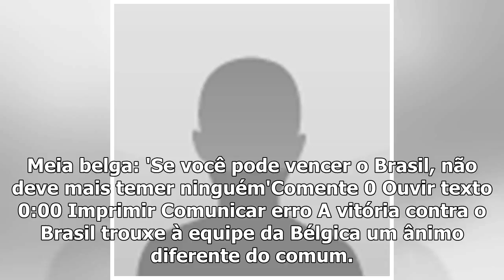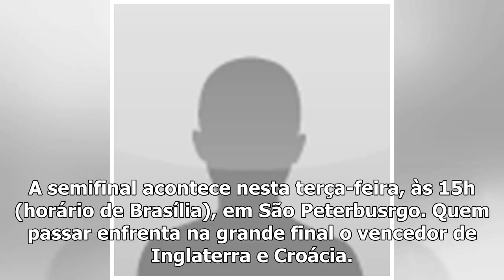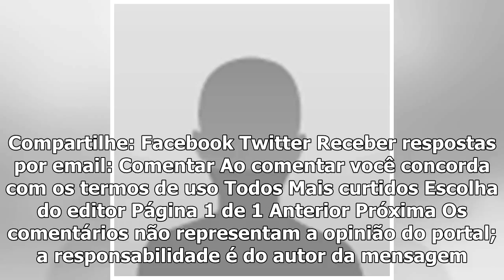Meia belga: 'Se thanh pode vencer o Brasil, collection mais temer ninguém'COMENTE